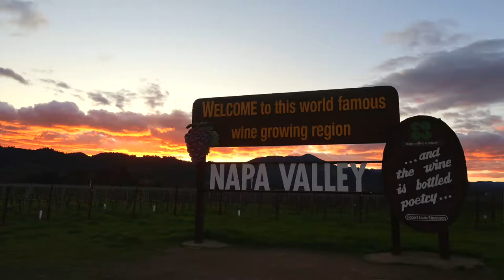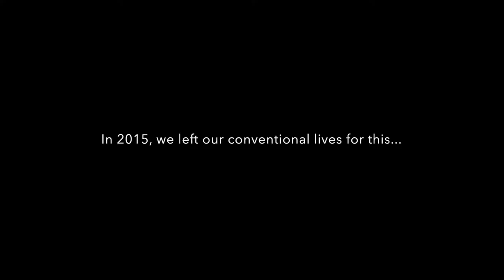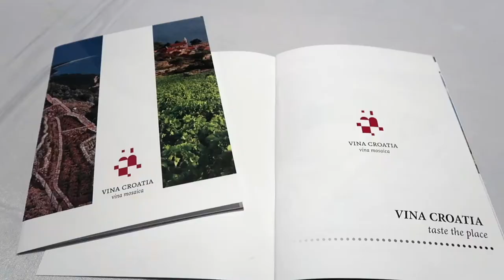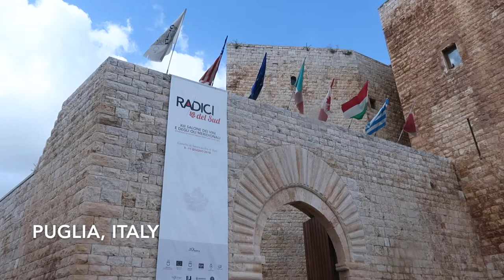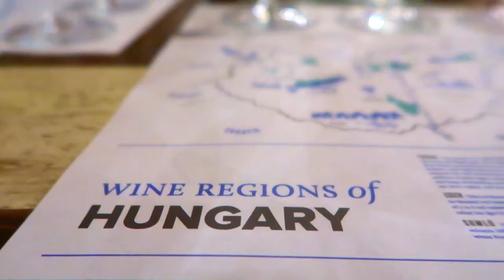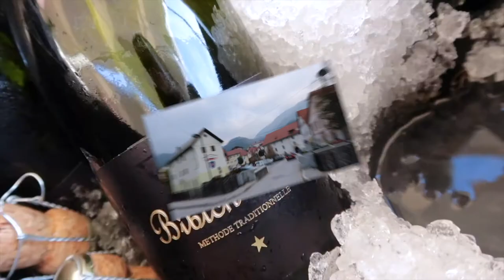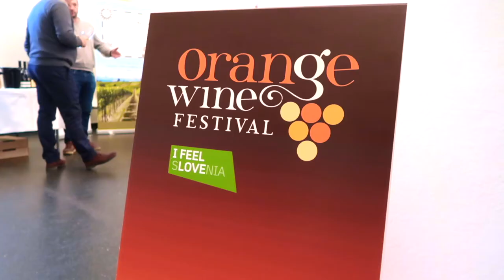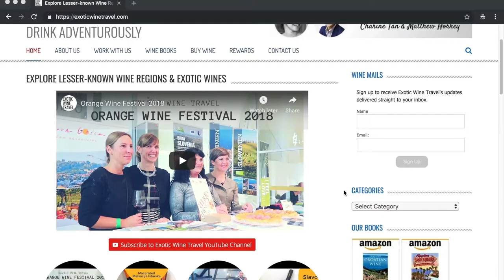Traveling the World for Food & Wine: 2018 Rewind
Exotic Wine Travel's recap of 2018. We've been traveling around the world for food and wine for the last three and a half years. In 2018, we tasted over 5,000 wines from 30 different countries. Here is the story of our most epic year yet. Discover rare wines and unique wine regions with us!

Absent - Martin Baekkevold
Balearic Breeze - Niclas Gustavsson
Genesis - Ooyy
Losing My Mind - Staffan Carlén
You Know What I Want - Staffan Carlén
Miles and Miles - Josef Bel Habib
Recovering Doubts - Fredrik Thalberg
Take Five - Patrik Almkvisth
Ehrling - Mood